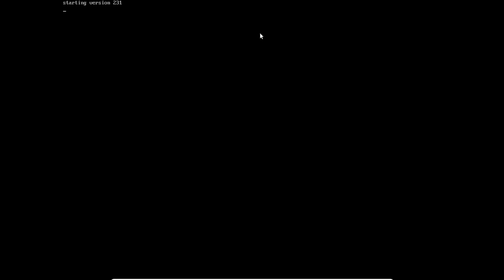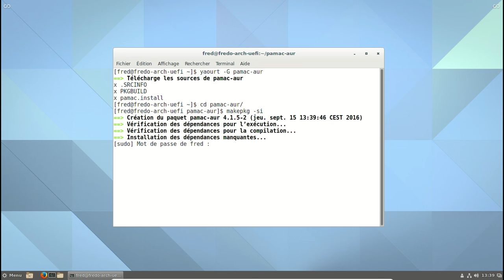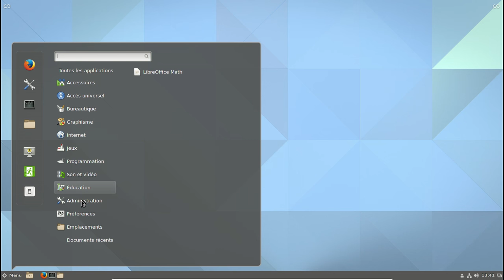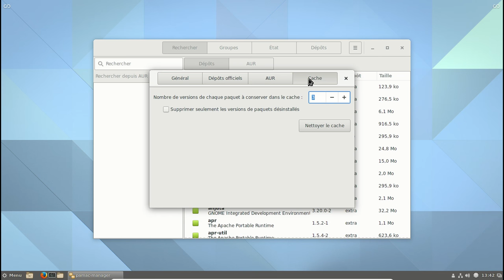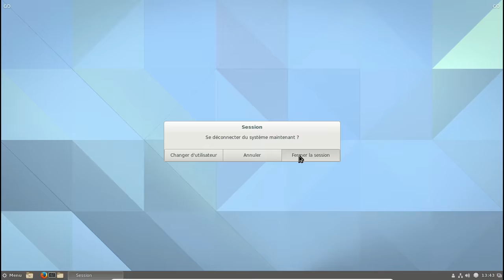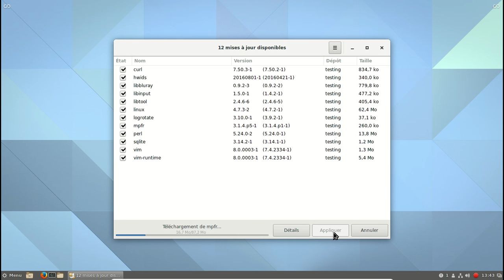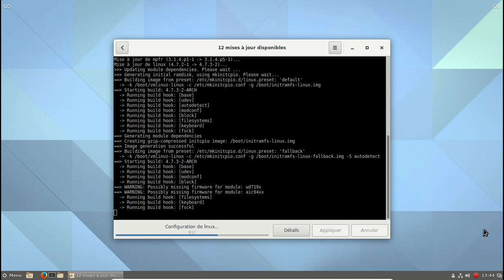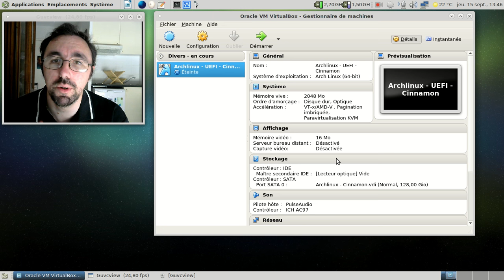installer Pamac sur Archlinux avec Gnome, Cinnamon, Xfce et Mate Desktop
Pour se simplifier la vie sous Archlinux et Gnome, Cinnamon, Xfce ou Mate-Desktop :)